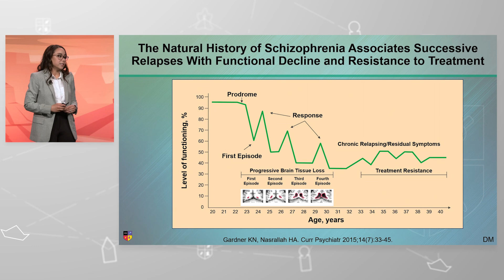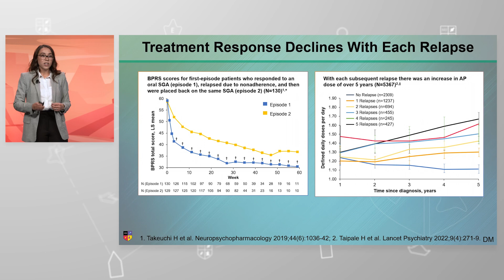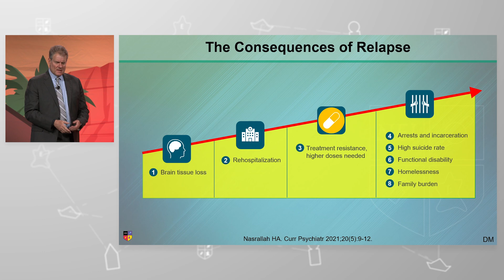Treatment Response in Schizophrenia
Does treatment response decline in schizophrenia?

Presented by Desiree Matthews, MSN, PMHNP-BC and Dr. Andrew Cutler at the 2024 NEI Synapse, session titled "There Might Be a Little Dust on the Bottle: Long-Acting Injectables as a Strategy to Improve Antipsychotic Treatment Adherence".